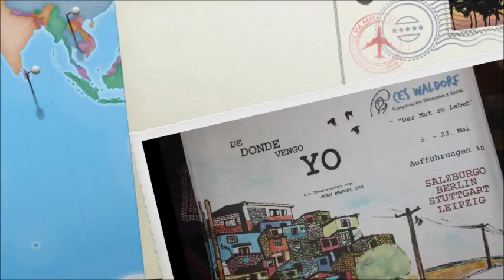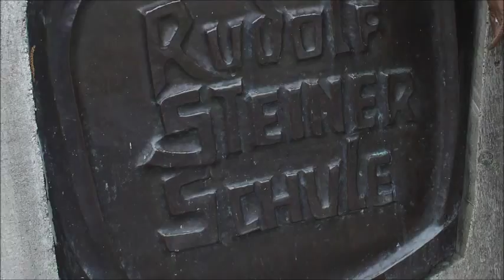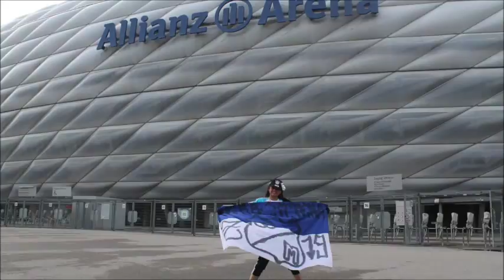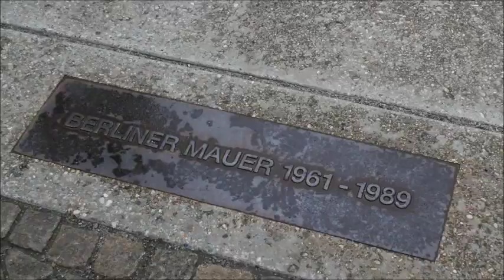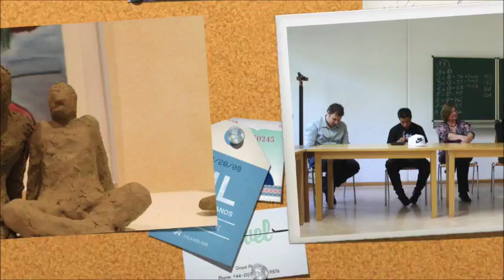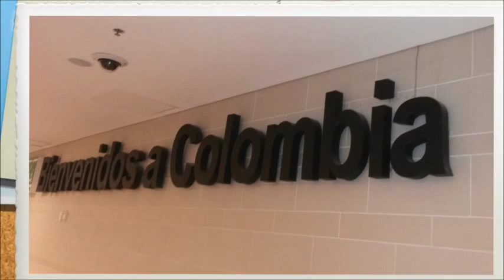Recuerdo de donde vengo yo Alemania Austria 2014